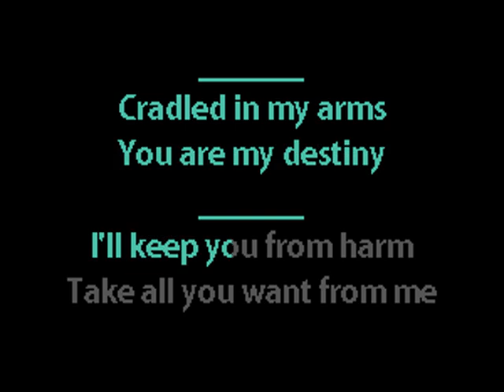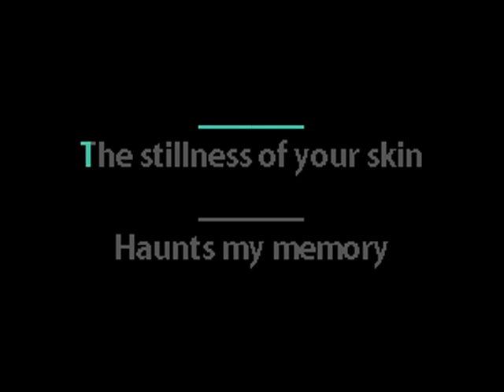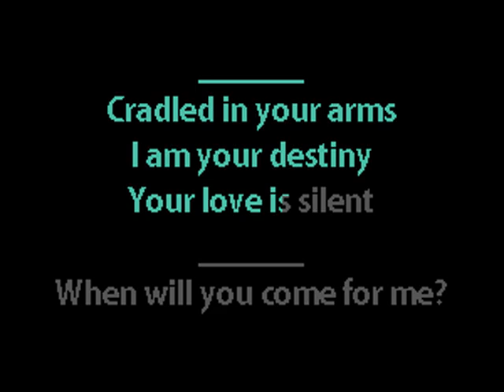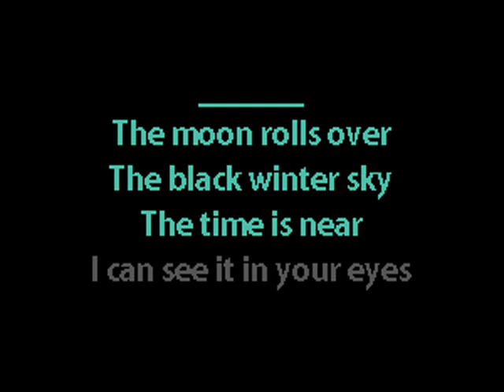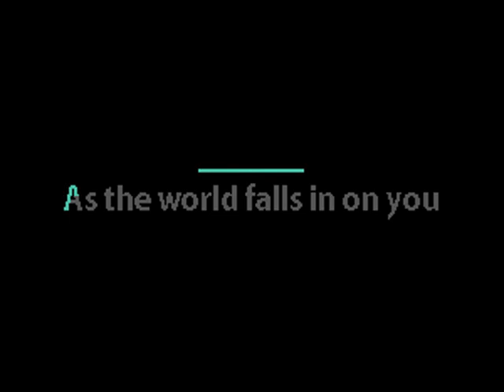Bruderschaft - Trigger - Karaoke Instrumental w. Lyrics - Caritas Industrial Karaoke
Industrial EBM synthpop karaoke